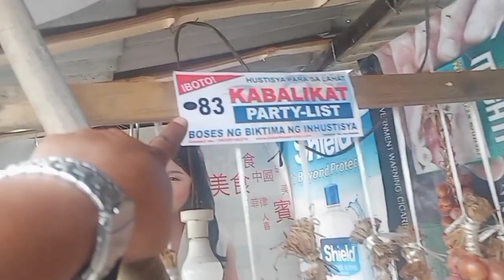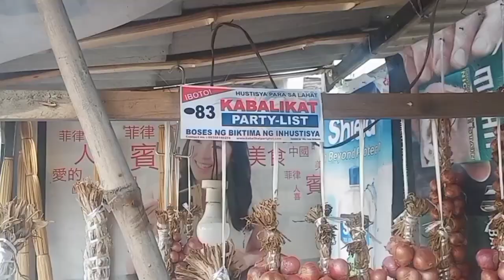GALING NG OATH TAKING IN SAN PABLO, CASTILLEJOS, ZAMBALES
KA- KAAGAPAY NG
BA- BATAS NG
LI-   LIPUNAN AT
KAT-  KATAHIMIKAN

KABALIKAT - kA Tropa

EVENT'S AND ACTIVITIES ARE COVERED IN THIS CHANNEL

Volunteering
Volunteering is a voluntary act of an individual or group freely giving time and labour for community service.

What volunteerism means?
volunteerism. / (ˌvɒlənˈtɪərɪzəm) / noun. the principle of donating time and energy for the benefit of other people in the community as a social responsibility rather than for any financial reward.

THIS CHANNEL SHOWCASES THE LIFE OF KABALIKATNET KATROPA OUR EVENTS AND ACTIVITIES ON OUR DAILY ROUTINES AS KABALIKATNET MEMBERS.

I AM ENCOURAGING EVERYONE KABALIKATNET PHILIPPINES MALAYA INC MEMBER TO SUBS  FOR THE BIGGEST EVENT FROM OUR NEWLY LAUNCHED CHANNEL...WITH THE BLESSING COMING FROM TATAY 01  WE ARE PROUDLY PRESENTING THIS KABALIKATNET CHANNEL BE OUR FLATFORM TO EXPRESS AND SHOW LOVE TO OUR COMMUNITY
MAGANDANG BUHAY KA TROPA